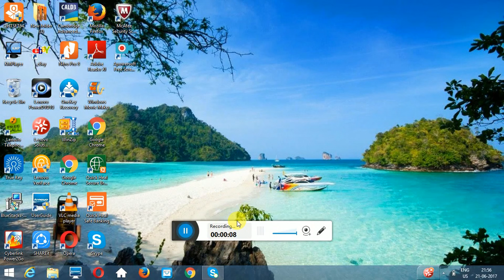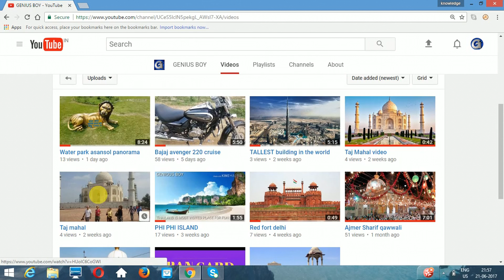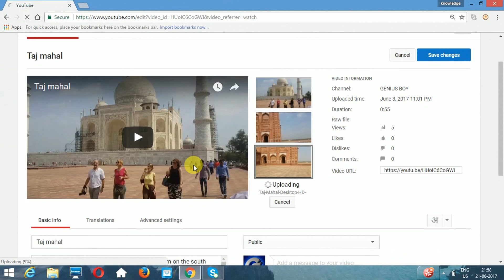How to change thumbnail images for your you tube video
Thumbnail images is a best way to increase your you tube video views.  Attractive thumbnail images atract people